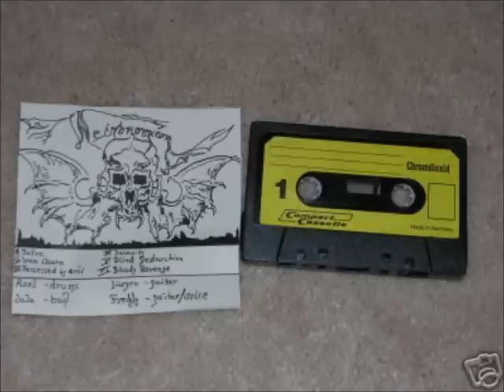Necronomicon - Possessed By Evil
Banda: Necronomicon
Album: Blind Destruction [Demo]
Año:1985
Genero: Thrash Metal
País: Alemania

Actualmente se encuentran Activos, Pero Solo con 1 miembro Original, El Fundador, Vocalista y Guitarrista.. "Freddy" Friedrich